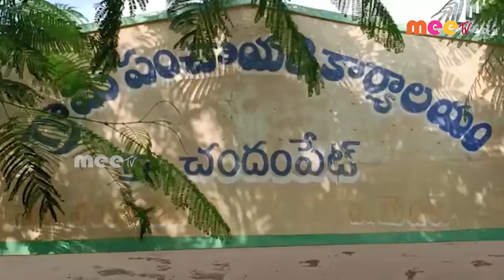తరుణ్ కుమార్ పర్యటన